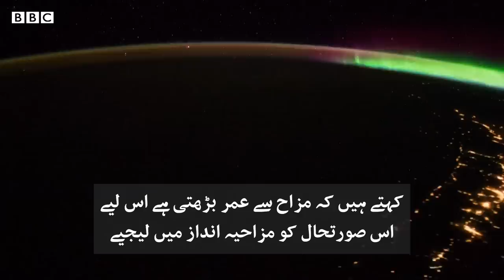Coronavirus: Tips on self-isolation from a cosmonaut (who spent nearly two years in space)- BBC URDU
کورونا وائرس کے خدشے کے باعث دنیا بھر میں لوگ اپنے گھروں میں رہنے پر مجبور ہیں اور ایسے میں وقت کیسے گزارا جائے یہ سوال اکثر افراد پوچھتے نظر آتے ہیں۔ ایک خلاباز جنہوں نے دو سال خلا میں گزارے ، کے پاس اس کا جواب ہے۔ جاننے کے لیے دیکھیے ہماری یہ ڈیجیٹل ویڈیو